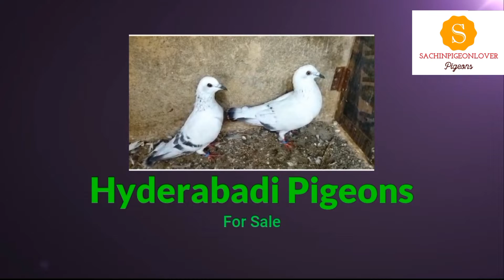आगरा में Hyderabadi Breeding Pair for sale 🤩🤩 lowest price Pigeons for sale,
हेल्लो दोस्तों कैसे है आप ?

आपको कबूतरो की नई नई प्रजातियों से हर रोज मे अवगत करता रहूंगा,

धन्यवाद्